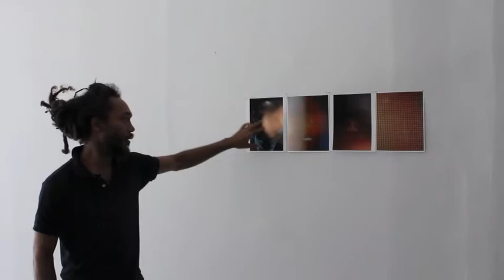Fore: Zachary Fabri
Meet Zachary Fabri (b. 1977),  one of 29 artists who participated in The Studio Museum in Harlem's Fall/Winter 2012-13 exhibition Fore.